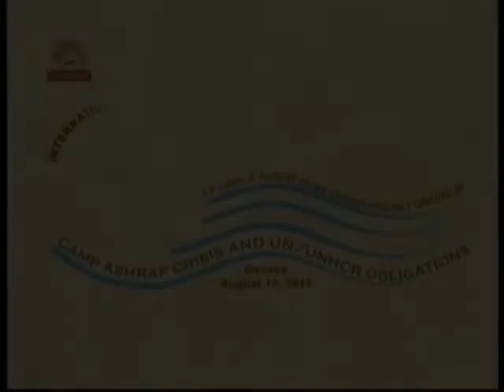UNHCR Obligation to protect Ashraf residents - Aug10, 2011 YT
Responsibilities of United Nations High Commissioner for Refugees to save 3,400 innocent lives at Camp Ashraf in Iraq was the topic of an international conference in Geneva on Wednesday, August 10, 2011, with prominent politicians and jurists arguing the obligations of UNHCR to take urgent action (Part I)